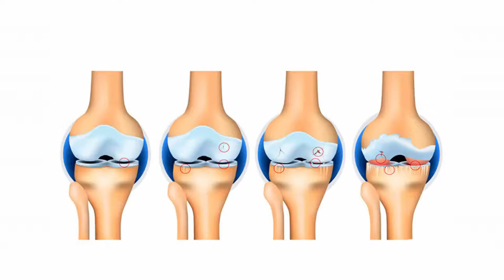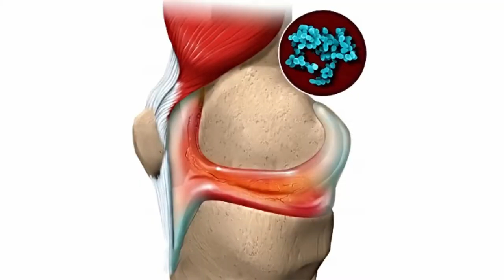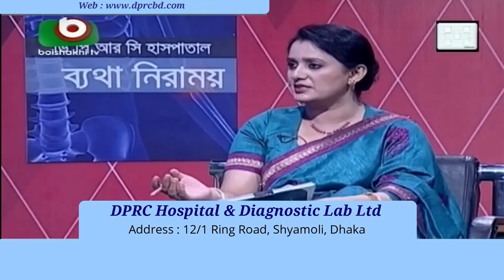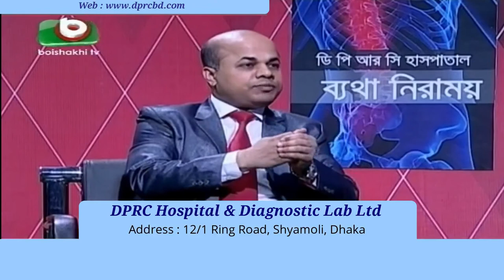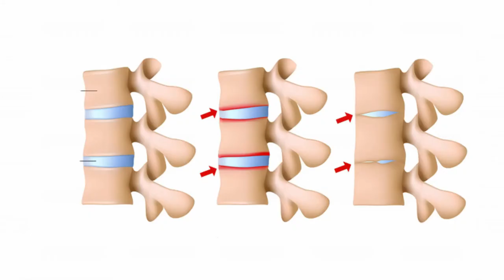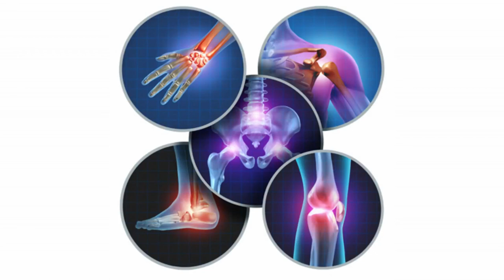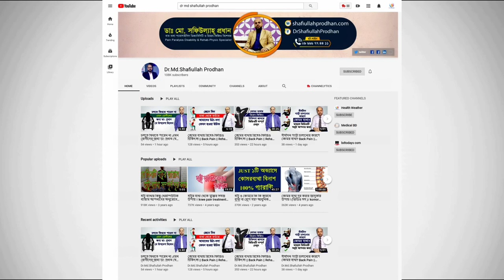বাত ব্যথার মোকাবেলা করবেন কিভাবে? জানুন || Arthritis Pain Treatment || Bat Bethar chikitsha